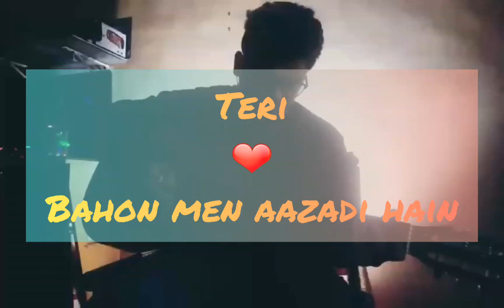Rap_song TERI BAHON MEN AAZADI HAIN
lyrics/singer - Pranit Mayekar